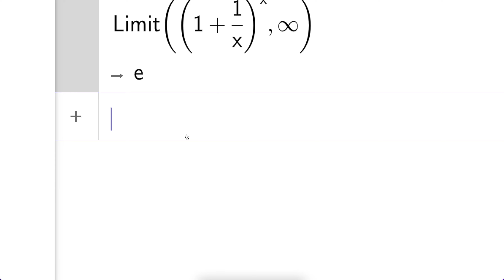GeoGebra CAS: When to Use?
GeoGebra CAS is one of the five apps in GeoGebra Calculator Suite.